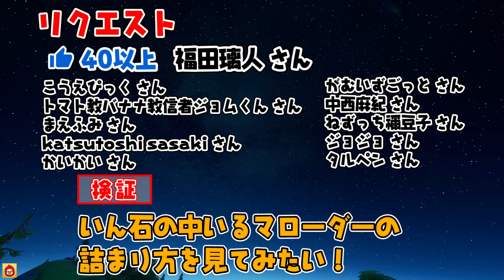ガソスタの炎は何メートル燃やせる？ ほか 新要素などイロイロ検証動画 第105弾【フォートナイト Fortnite】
同じニュアンスのリクエストは
こちらでまとめさせていただき
動画内にお名前掲載させていただいています。

赤ゴリのプレイ動画集の再生リストです！

コメントを投稿して頂きましたら確認させていただきます！

最近、優しい方から、このチャンネルの動画が
見つけられた方は、通報のご協力よろしくお願いいたします(*_ _)
こちらで確認後、ご報告コメントは削除させていただくことと
させていただきますので、ご理解のほどよろしくお願いします。
これまでご報告・ご協力いただきました皆さま
感謝申し上げます。ありがとうございます。

※撮影は、クリエイティブやカスタムマッチを使用しています。

・エンディング
■TOGA （トガ） 様